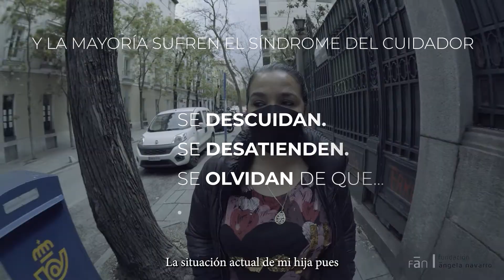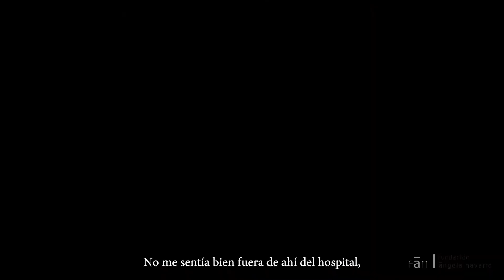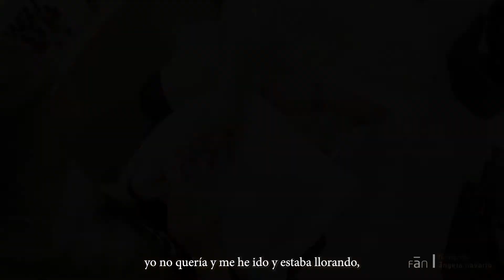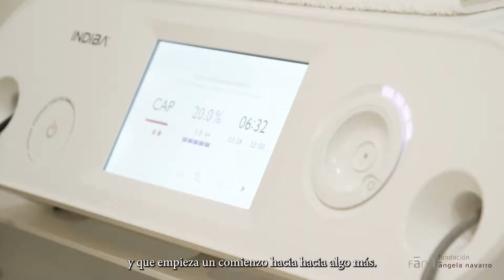Cuidar al cuidador 2021 - Fundación Ángela Navarro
Una nueva edición Cuidar al Cuidador, de la Fundación Ángela Navarro junto a la Fundación Aladina, para rendir homenaje a todas aquellas mujeres que dejan de lado su autocuidado para darlo todo para cuidar de sus hijos.